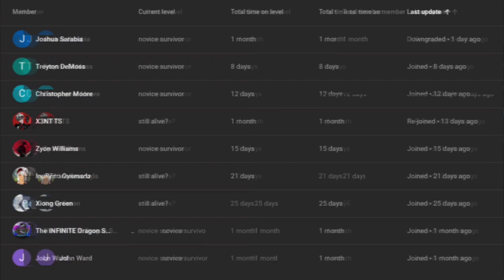what if deku was raised by darth maul part 1